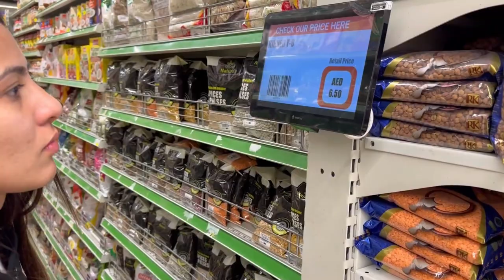Dubai ki SABZI MANDI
Hey guys this is my 35th vlog, in this vlog we went to Dubai shopping mall, in a bicycle, Siiya & I will show you how can you save money in Dubai in shopping, Hope you'll like this vlog, please like share subscribe to my channel. Make your Parents proud, Stay Hydrated, Drink water, Keep your environment clean and spread lav with lav.
Bye Lav Ya...